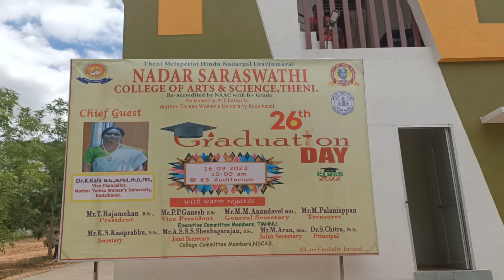வடபுதுபட்டி கலைமற்றும்அறிவியல் கல்லூரியில் 26வது பட்டமளிப்பு விழா- 826 மாணவிகளுக்கு பட்டம் வழங்கினர்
தேனி அருகே வடபுதுபட்டியில் செயல்பட்டு வரும் நாடார் சரஸ்வதி கலை மற்றும் அறிவியல் கல்லூரியில் 26வது பட்டமளிப்பு விழா நடைபெற்றது இந்த பட்டமளிப்பு விழா நிகழ்ச்சிக்கு உறவின்முறை தலைவர் ராஜமோகன் தலைமை வகித்தார் உப தலைவர் கணேஷ் பொதுச் செயலாளர் ஆனந்தவேல் பொருளாளர் பழனியப்பன் உள்ளிட்டோர் முன்னிலை வகிக்க கல்லூரி முதல்வர் சித்ரா அனைவரையும் வரவேற்று பேசினார் இந்த பட்டமளிப்பு விழா நிகழ்ச்சியில் கல்லூரி செயலாளர் காசிபிரபு இணைச் செயலாளர்கள் செண்பகராஜன், அருண் உள்ளிட்டோர் கலந்து கொண்டு சிறப்பித்தனர் இந்த விழாவில் அன்னை தெரசா மகளிர் கல்லூரி துணைவேந்தர் கலா சிறப்பு விருந்தினராக கலந்து கொண்டு மாணவிகளுக்கு பட்டம் வழங்கி சிறப்புரையாற்றி   பேசுகையில் பட்டம் பெரும் மாணவிகளின் பெற்றோர்களுக்கு உங்கள் குழந்தைகளின் வெற்றியில் உங்கள் தியாகம் முக்கிய பங்கு வகிக்கிறது என்றும் பட்டம் பெறுவது வேலை வாய்ப்புக்காக மட்டுமல்ல தமது அறிவாற்றலை மேம்படுத்திக் கொள்ளவும் கிடைக்கின்ற வாய்ப்புகளை வசப்படுத்தி வாழ்வில் முன்னேறமும் ஒழுக்கம் மற்றும் திறமை உடையவர்களாக விளங்க வேண்டும் என்று பேசினார் இந்த பட்டமளிப்பு விழா நிகழ்ச்சியில் பல்கலை கழக தேர்வில் முதலிடம் பிடித்த 14 மாணவியர்களுக்கு தங்கப்பதக்கமும் 2ம் இடம் பிடித்த 9 மாணவியர்களுக்கு பதக்கமும் என மொத்தமாக இக் கல்லூரியை சேர்ந்த 826 மாணவியர்களுக்கு பட்டம் வழங்கினர் இந்த நிகழ்வில் பட்டம் பெரும் மாணவிகள் அவர்களது பெற்றோர்கள் உறவின்முறை நிர்வாகிகள் கல்லூரி ஆசிரிய பெருமக்கள் என 2500க்கும் மேற்பட்டோர் கலந்து கொண்டு சிறப்பித்தனர்